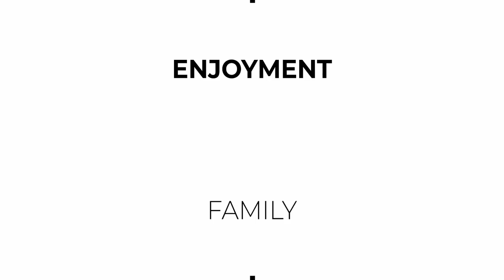Potrzebujesz mąkę i masło! ZAWSZE SIĘ UDAJĄ! Amerykańskie PANCAKES w 3 minuty!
Przepis:
-1 szklanki mleka
-1 szklanki mąki pszennej
-1/3 szklanki cukru
-3 łyżki masła (roztopione i ostudzone)
-2 płaskie łyżeczki proszku do pieczenia
-1/2 łyżeczki soli
-1 jajko

Najpierw mieszamy wszystkie składniki suche.  Następnie dodajemy mleko, jajko i roztopione schłodzone masło
Cisto ma być gęste! nie rozcieńczaj mlekiem!
Jeśli wychodzi gęstsze niż moje to wszystko gra. Będzie dobrze!
Wszystko zalży od tłustości mleka czy wielkości jajka;)
Nakładaj na patelnie łyżką, piecz po około 1 minucie z każdej strony  (aż do powstania pękających pęcherzyków powietrza) na średnim ogniu (u mnie płyta indukcyjna ustawiona na 6-7 -skala do 9)